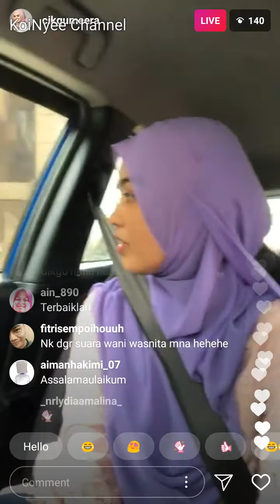Cikgu Meera Live!!!..Jom Layannn Part 2